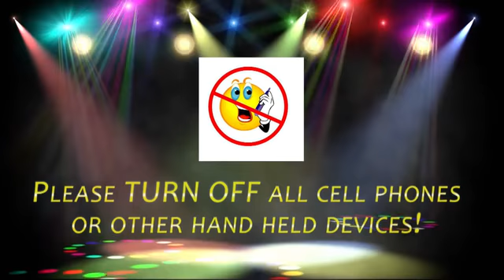Nov 26 Cinestarz SD